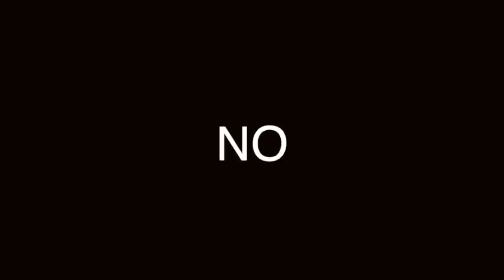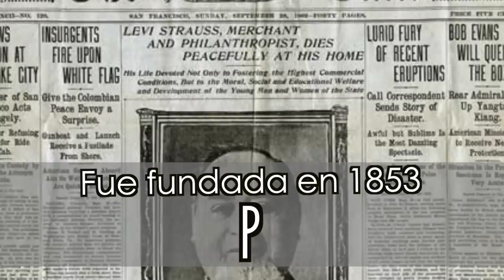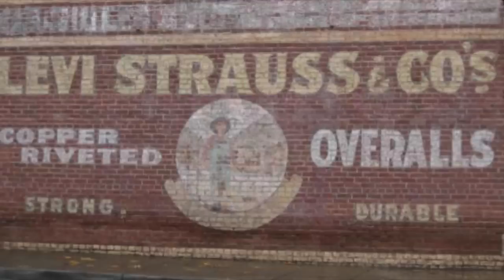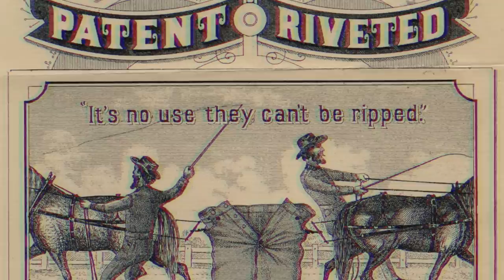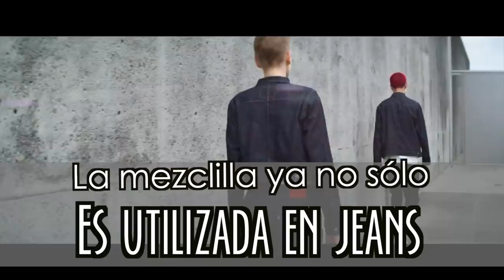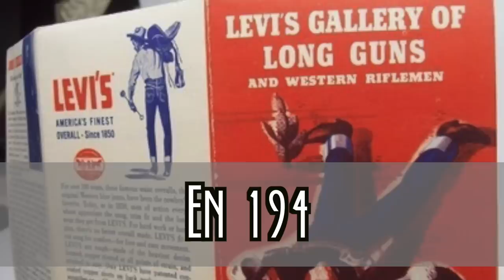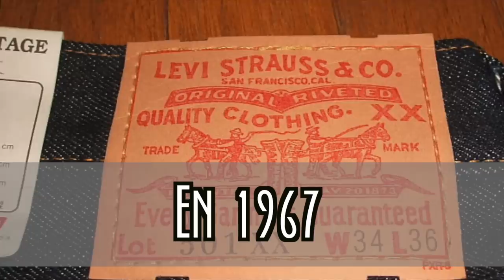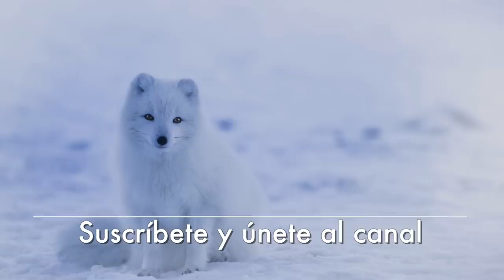LEVIS ¿POR QUÉ SON TAN POPULARES?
TODOS LOS USAMOS, ¿CONOCES SU HISTORIA?

Visita nuestro sitio asociado de Amazon para productos de tu interés: